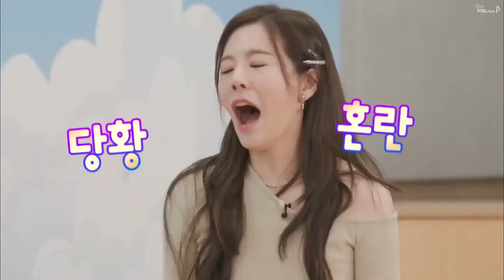DAMI's weird expression towards other girls :))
Cutie Dami when meeting girls :))